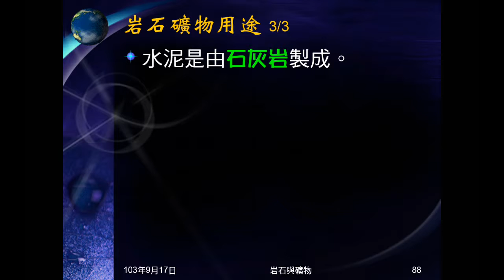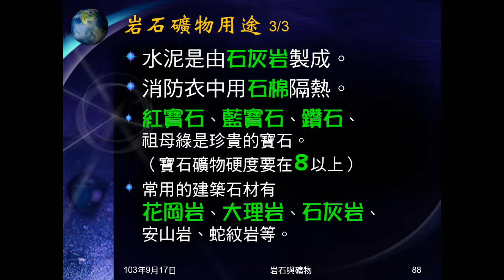103學年地科 礦物09：岩石礦物用途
介紹常見岩石及礦物的用途